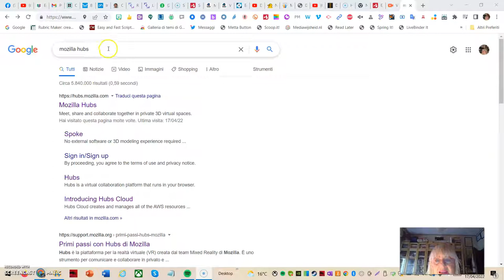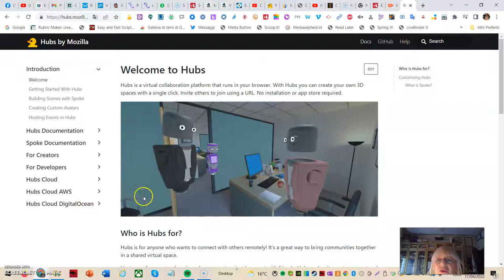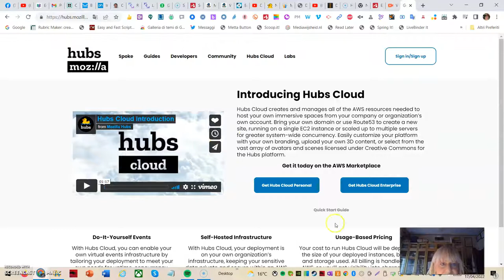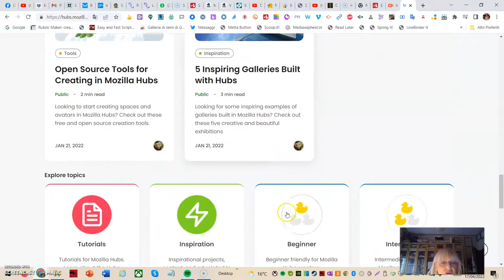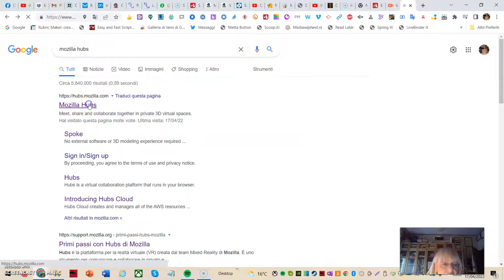Mozilla Hubs Interfaccia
L'intefaccia e la home page di Mozilla Hubs.
Parte seconda.